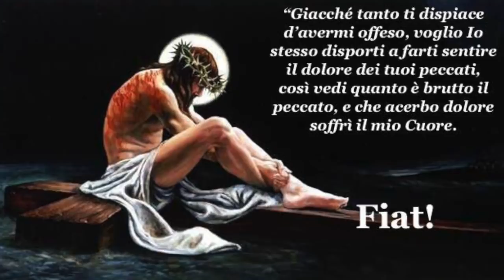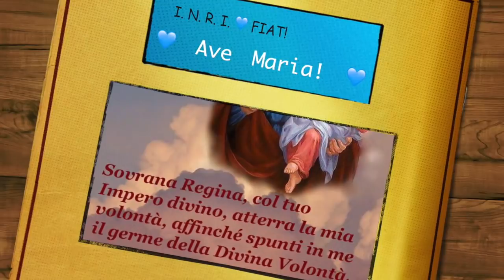Essere o apparire?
Le prime invettive di Gesù contro i farisei. Guardarsi dal predicare bene e razzolare bene, dalla superbia, dalla smania di apparire ed essere notati ed apprezzati, dal ritenersi qualcosa. Imparare a vivere davanti a Dio e solo davanti a Lui fare le scelte, sapendo che a Lui solo si deve rispondere. Sabato 4 Novembre 2017, XXXI domenica del tempo ordinario, anno A, santa messa prefestiva